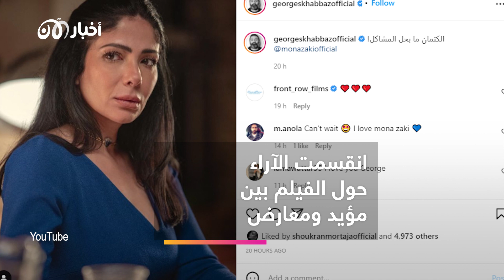أصحاب ولا أعز.. فيلم أثار الكثير من الجدل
فيلم "أصحاب ولا أعز" على منصة "نتفليكس" أحدث جدلاً منذ ظهوره و لا بزال الجدل حول عرض مشتعلاً، وما زال هو الموضوع الأبرز على مواقع التواصل الاجتماعي..